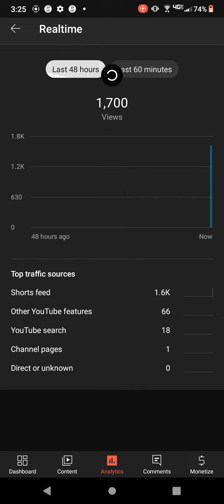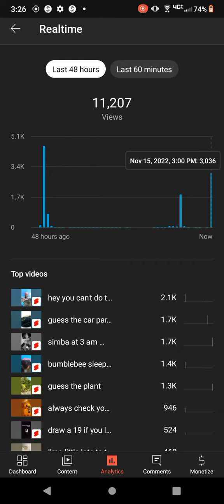thank you for liking my videos everyone 🐱